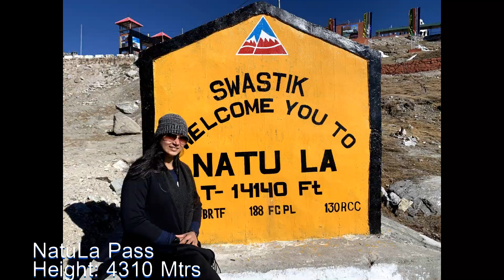Part 2- Sikkim, Gangtok to Nathula pass, Changu lake, Baba Temple & Zero point snow